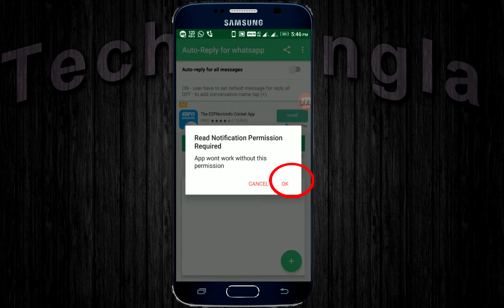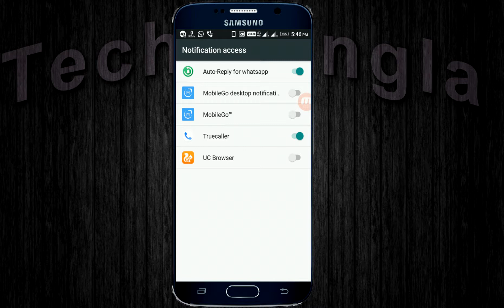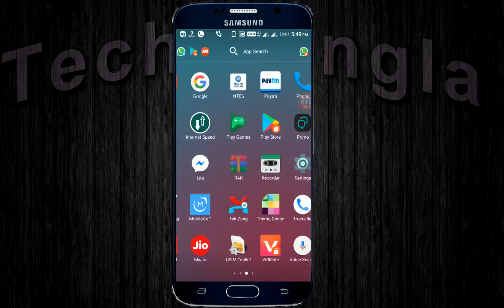WhatsApp এ Auto Replay কিভাবে Set করবেন? || AutoResponder for WhatsApp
কিভাবে WhatsApp নিজে নিজেই Replay করবে জানতে video টা পুরো টা দেখুন |
What is auto replay?
Ans-Automatically reply to custom received WhatsApp™ messages with the help of this app. You have a lot of settings to customize the bot for your needs. Just try it out! Are you sometimes not next to your phone, but want to reply to WhatsApp™ messages
How to send an automatic reply to WhatsApp message in Android?
Ans-WhatsApp is the most popular instant messaging service. Nowadays even organizations use it to connect with customers. Sometimes customers have frequently asked questions.